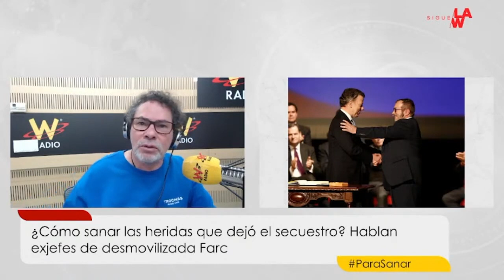“Me da vergüenza lo que hicimos”: Pastor Alape sobre secuestros de las exFarc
En entrevista con Sigue La W, Pastor Alape, excomandante de las Farc, habló sobre el reconocimiento de los delitos en la JEP y la reparación de las víctimas.

Para iniciar, Alape indicó que “este es un proceso de acciones reparadoras que a veces pueden parecer que no tienen mayor fuerza, pero cada encuentro con las víctimas de reconocer la responsabilidad que se tiene, es un ejercicio que permite desmontar toda la carga que nos habita”.

De igual forma, se refirió a los testimonios de las víctimas que escucharon en medio de las audiencias de reconocimiento. Mencionó que el caso que más le causó dolor fue el caso de una menor que no ha recibido los restos de su padre. “Eso es muy duro, es un drama muy doloroso, ver a esta niña con un corazón tan generoso es muy impactante”.